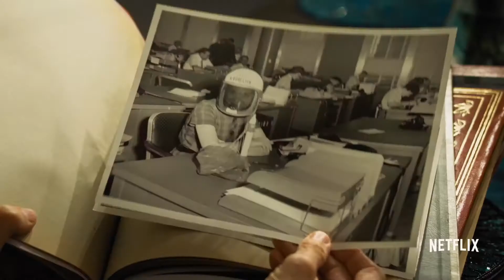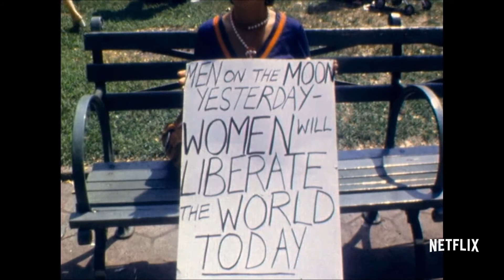Mercury 13 - Official Trailer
The Apollo space programme was amazing. Around 400,000 people worked together to build the 2,800 tonne Saturn V rocket which went supersonic in just over minute... and then took us to the moon.

As amazing as Apollo was, think about how much better it could have been if the astronauts were selected based on ability alone?